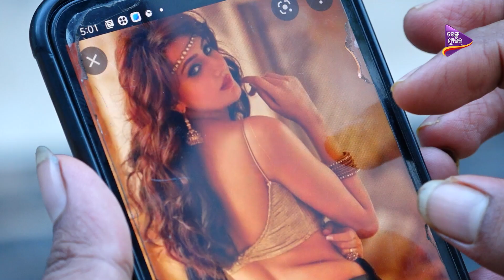Doctor Nonsense | New Comedy Show | Episodic Promo | Tarang Music